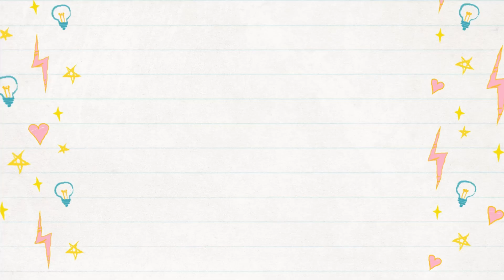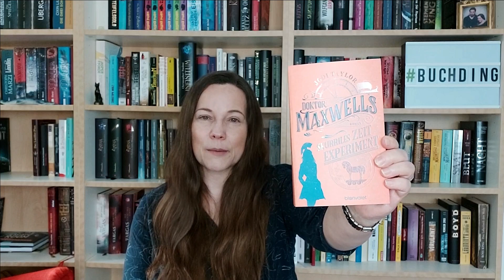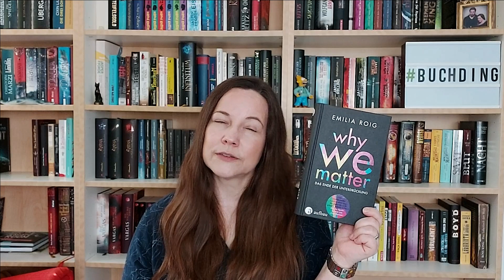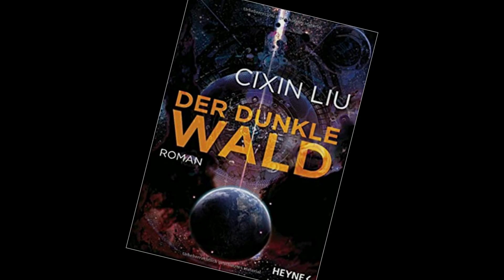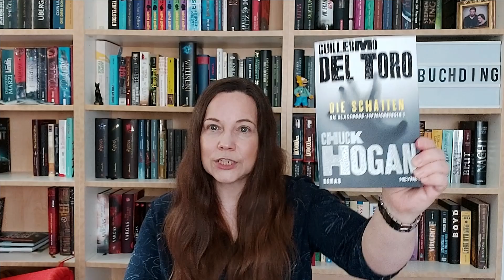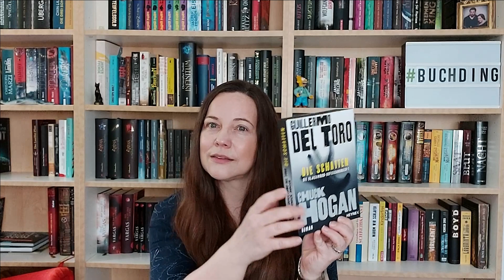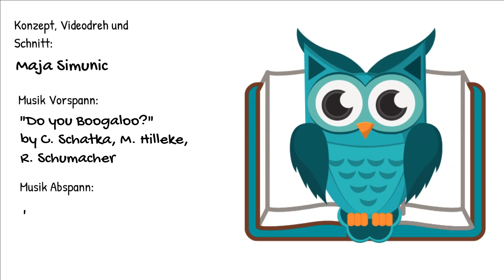Meine Neuzugänge im März 21 / neue Bücher, neuer Lesestoff / Fantasy, SciFi, Grusel, Sachbuch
Ich präsentiere: die Neuzugänge des Monats März 21 und auch gleich die erste spontane Rezension.
Viel Spaß!

Credits:
Musik Vorspann: "Do you Boogaloo?" by C. Schatka, M. Hilleke, R. Schumacher
Musik, die großen Alten: In "Every Way "by Freedom Trail Studio
Videoaufnahme und Schnitt: Maja Simunic Bearbeitet mit Wondershare Filmora9